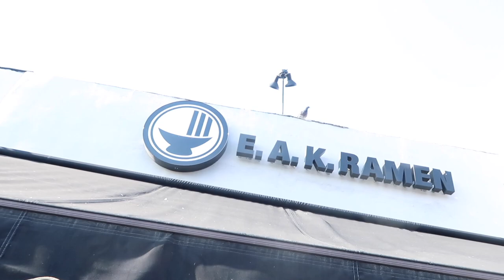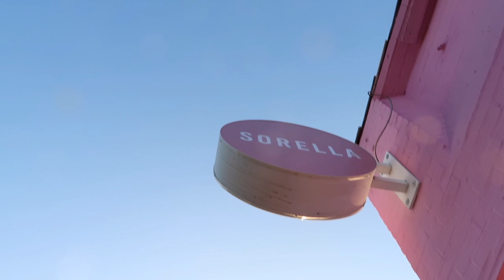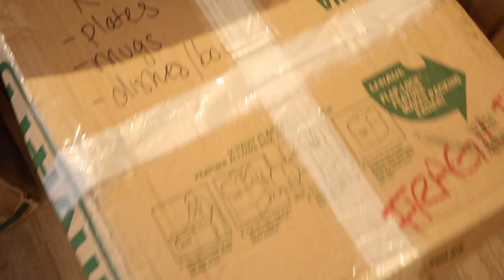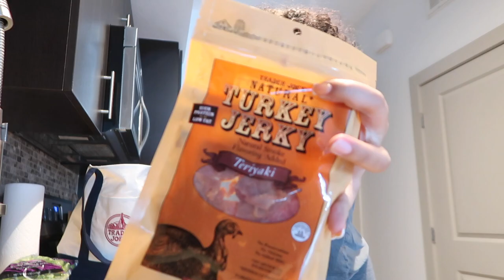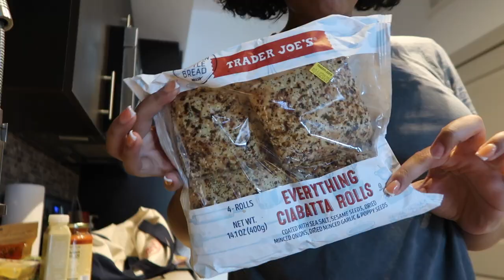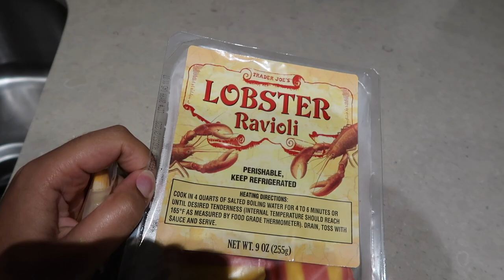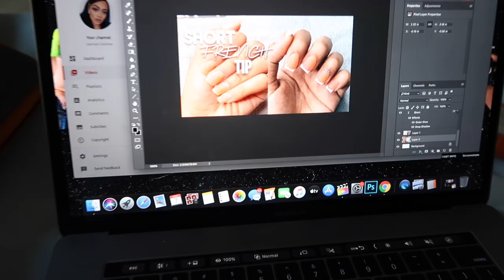WEEKLY VLOG 1 | I CRIED UNPACKING + FIRST WEEK LIVING IN MY NEW PLACE + SHOPPING HAUL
OPEN ME!

Medasin - Thx